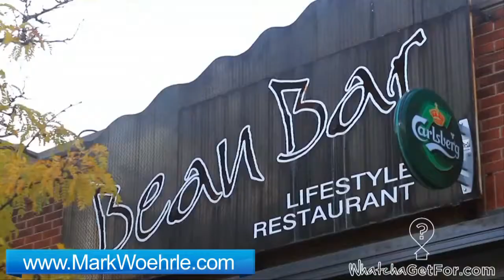Mark Woehrle | Westdale, Hamilton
Westdale, Westdale Village, Second Cup,
Coffee Shops, Westdale Florists, Florists,
Shops, Fashion, Restaurants, Bistro,
The Snooty Fox, Bean Bar, Pubs, Movie,
Theater, Book Shops, Bryan Prince Bookseller,
University, McMaster University, Colleges,
Columbia International College, The Atrium MIP,
Golf Course, Chedoke Municipal Golf Club,
Westdale, Hamilton, Ontario, Canada

Mark Woehrle
Broker
RE/MAX, Escarpment, Realty Inc., Brokerage